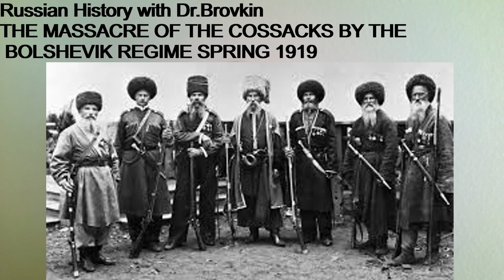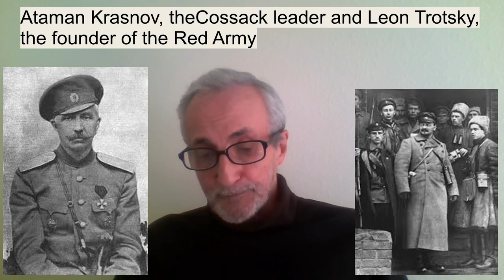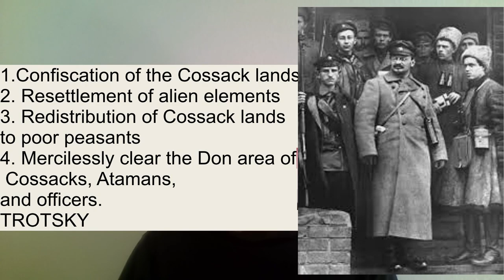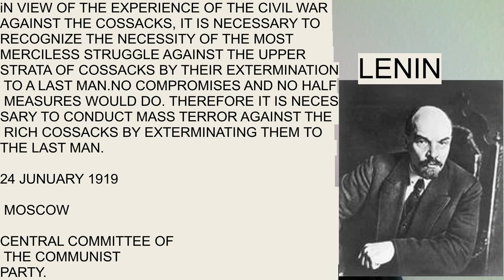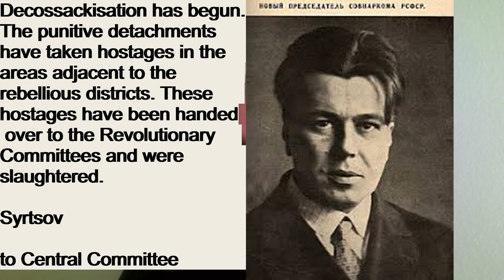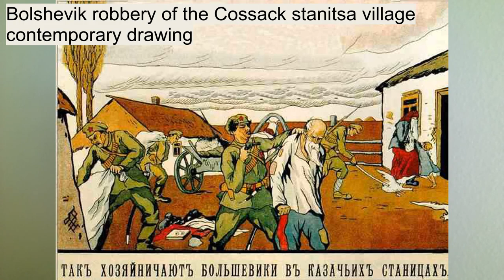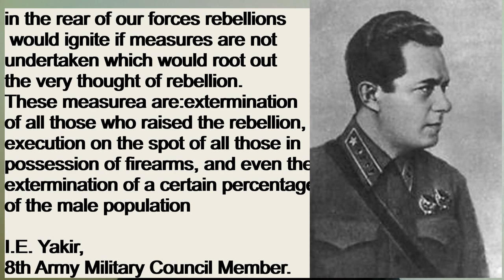Red Terror against the Cossacks, Spring 1919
This video deals with one of the crimes against Humanity by the Lenin Trotsky regime: at attempted extermination of the Don Cossacks as a people, as a class in 1919. This was the first time that Red Terror was applied not only to suspected enemy,  but to an entire population of a province, executions by social categories. This crime generated a genuine people's uprising which made it possible for General Denikin's Volunteer Army together with the Cossack rebel army to march on Moscow and come close to crushing the Bolshevik regime.